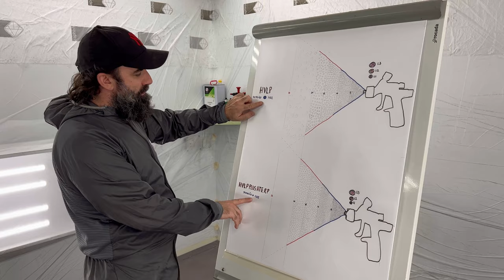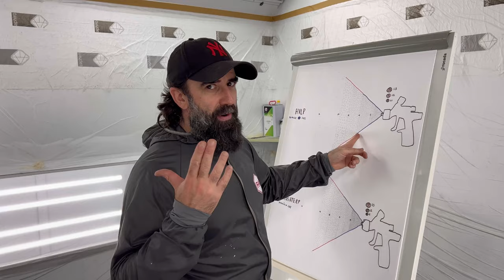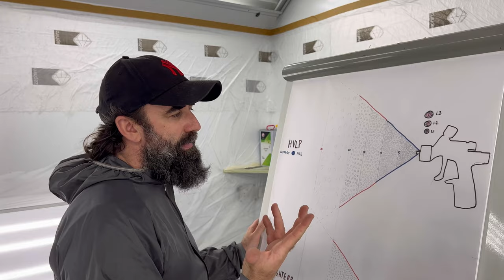HVLP O HVLP PLUS ,HTE ,RP TIPOS DE ATOMIZACION DEVILBISS DV1 CURIOSIDADES DE PISTOLAS SERLAP NEXT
Nueva sección en el canal Curiosidades de pistolas donde inauguramos la sección con la Devilbiss DV1  y presentamos  nuestra pizarra que usaremos en nuestra sección donde iremos hablando y explicando mis conceptos sobre atomización abanicos y comparativas de pistolas